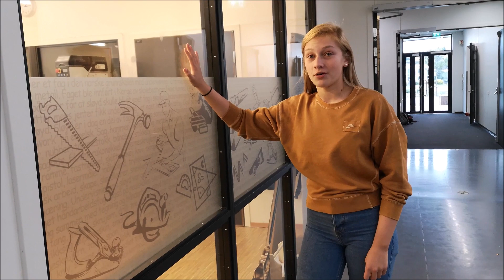Information about LUSK (Levanger Ungdomskole)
Here is some information about our school LUSK. this is made for the subject International Cooperation.